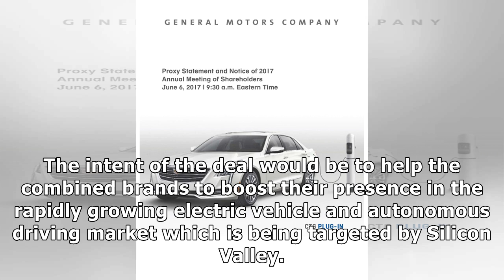Fiat Chrysler proposes huge $37 billion merger with Nissan and Renault to create the world's thir...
Fiat Chrysler proposes huge $37 billion merger with Nissan and Renault to create the world's third-largest automaker